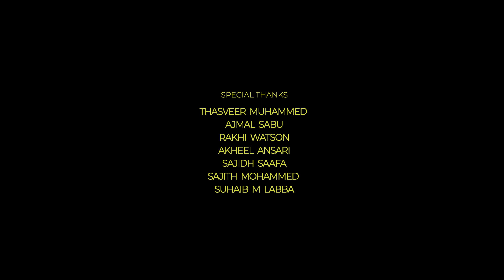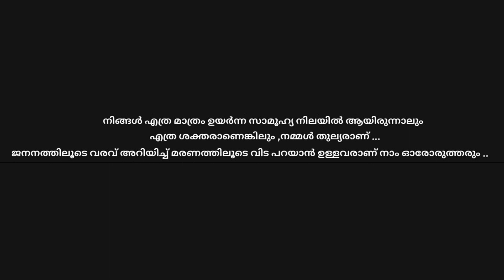ORAE NIYAMAM | MALAYALAM SHORTFILM | BASITH IRSHAD | 33 FRAMES | 2022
"Orae Niyamam " (ഒരേ നിയമം) it's a story of a policeman who took his official power to torture a poor man who is from a backward class & finally what happened to that policeman.
Written & Directed By : Basith Irshad
Production : 33 Frames
Director of Photography : Faizal Mohammed, Asif Noushad
Editing : Sreerag & Ameen
Music, Bgm & Final Mix : Kutty Jose
Story : Basith Irshad
Assistant Directors : Sajidh Saafaa, Mohammed Sajith
Assistant DOP : Aslam Hameed, Ashik PS
Stunt Choreo : Favas Rasheed , Siraj Saafaa & Ajmal
Stills : Aslaf Raja, Thahir
Art Director : Abdul Rahman
Production Controller :  Junaid Kaithakulam
Costume Designer : Abi Bakkas,
Title Design : Ameen, Zaid Ali Fadhil
Makeup : Akheel Ansari
Transportation : Amjith Khan
Thumbnail : Jijomon Jiji
YouTube Channel Rights : mh film imagines
CASTING
Badusha Nizar
Kunjhan Chettan
Asbin Asharaf
Noufal Shafeeq
Junaid Kaithakulam
Aslaf Raja
Faizal
Bensith Irshad
Geetha
Rithika Mol